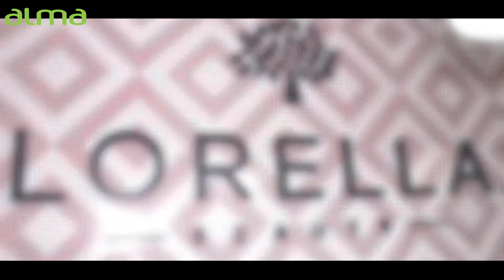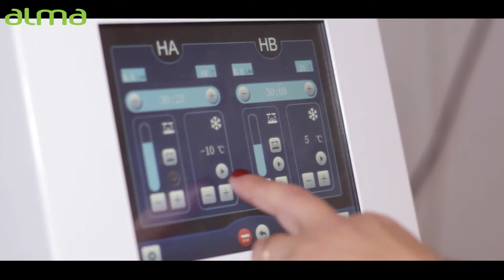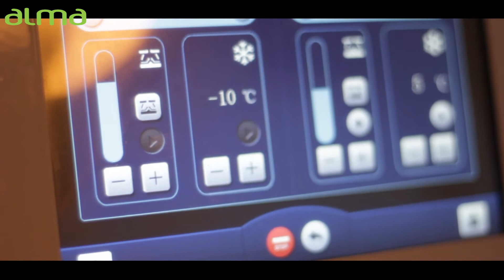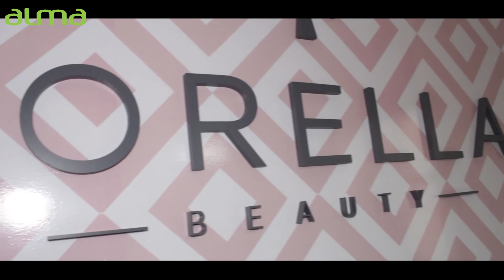"Lorella Beauty" - ALMA 12/5